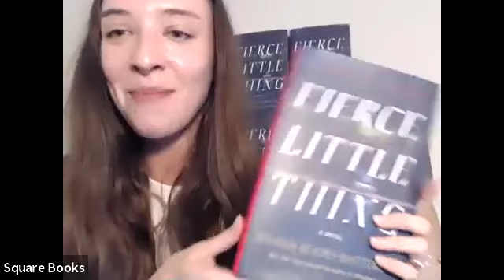Writing Female Power: a panel inspired by Miranda Beverly-Whittemore’s FIERCE LITTLE THING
Featuring the author, Marcy Dermansky, Leslie Jamison, and Emily Raboteau

New York Times bestselling author Miranda Beverly-Whittemore’s Fierce Little Thing is a mesmerizing story of friendship and its reckonings.
“It’s time to come Home. All five of you. Or else.”
Saskia was a damaged, lonely teenager when she arrived at the lakeside commune called Home. She was entranced by the tang of sourdough starter; the midnight call of the loons; the triumph of foraging wild mushrooms from the forest floor. But most of all she was taken with Abraham, Home's charismatic leader, the North Star to Saskia and the four other teens who lived there, her best and only friends.
Two decades later, Saskia is shuttered in her Connecticut estate, estranged from the others. Her carefully walled life is torn open by threatening letters. Unless she and her former friends return to the land in rural Maine, the terrible thing they did as teenagers—their last-ditch attempt to save Home—will be revealed.
From vastly different lives, the five return to confront their blackmailer and reckon with the horror that split them apart. How far will they go to bury their secret forever?